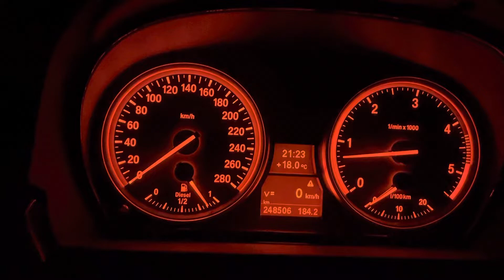Bmw 325d e92 0-100 km/h